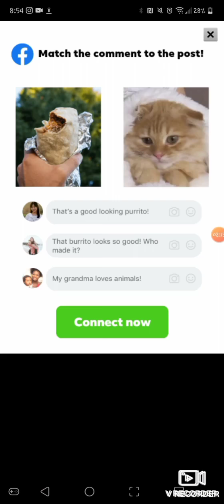i play subway surfers for 14 minutes and 50 seconds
this is a video of me playing subway surfers for 14 minutes and 50 seconds